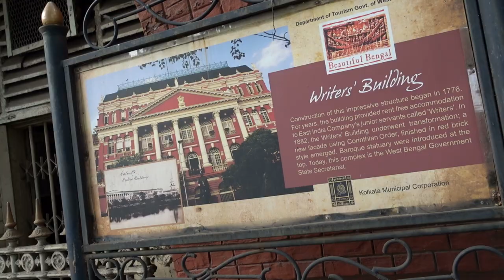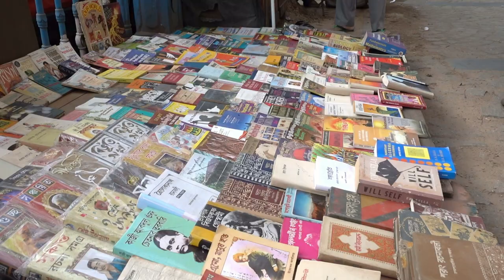CALCUTTA L'EXTRAVAGANTE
Nous voilà au bout de notre voyage de 2 mois en Inde ! Nous le terminons en toute intensité avec la ville de Calcutta, si particulière en Inde pour son histoire coloniale, sa culture et sa vie de rue bouillonnante !

Tourné en avril 2018
Image : Sony RX100 IV
Son: Rode VideoMicro